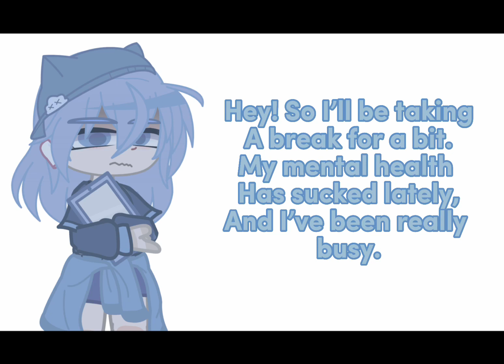Taking a break.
I’m not quitting, but I’ll be taking a break for 5-8 days due to a lot of stuff that’s been going on in my life lately. I really haven’t been motivated to post, and it’s become a bit of a chore. Hope you can understand. I’ll be back soon.